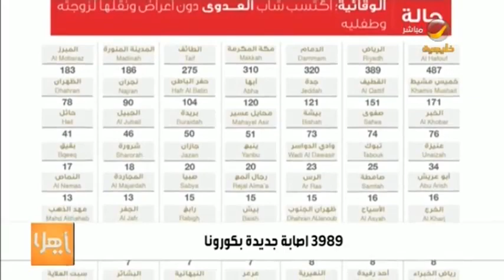3989 إصابة جديدة بكورونا، وتضاعف الفحوصات اليومية من 1000 إلى 45000 فحص لكورونا